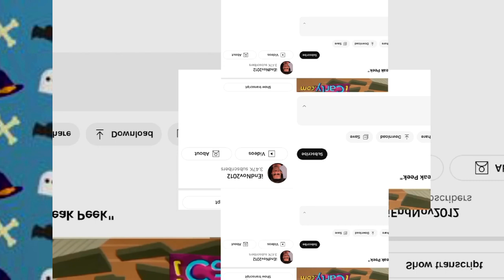11 shuric scan